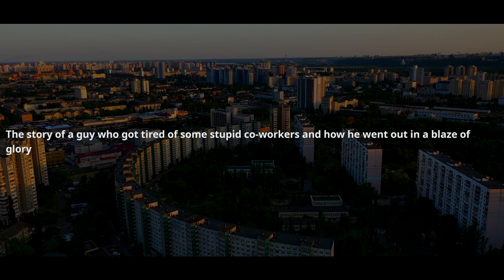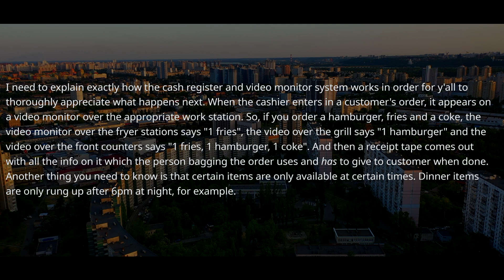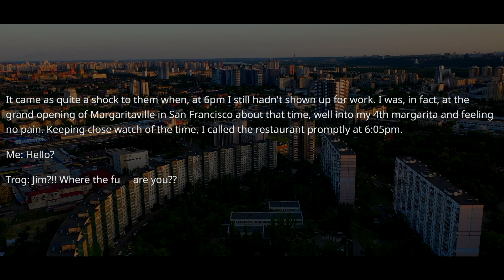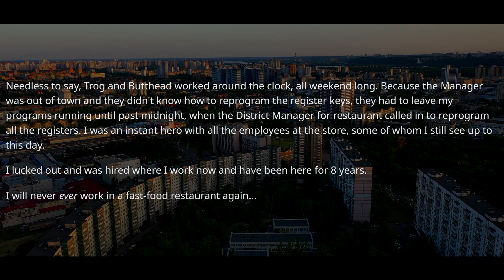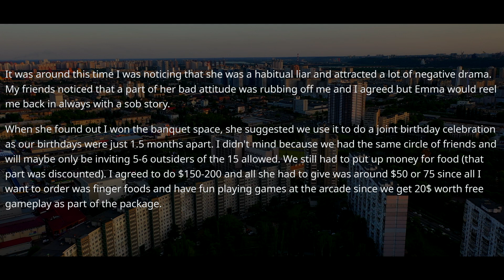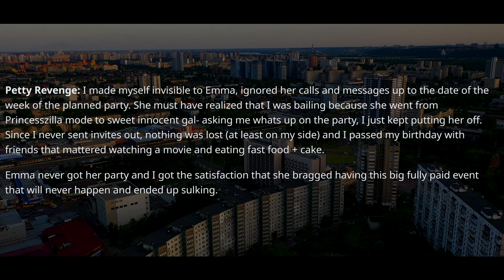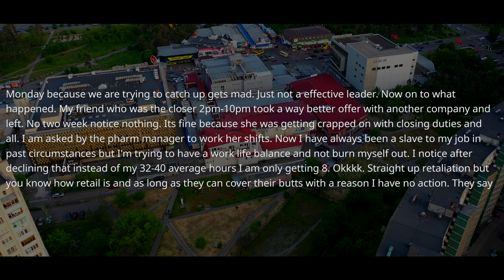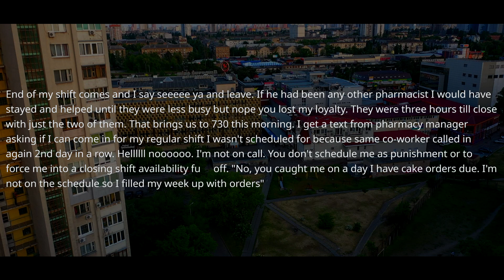3 Karen Bosses Forgot Who I Am AND Made My Life Miserable! Only I Had Access To the System. r/PR